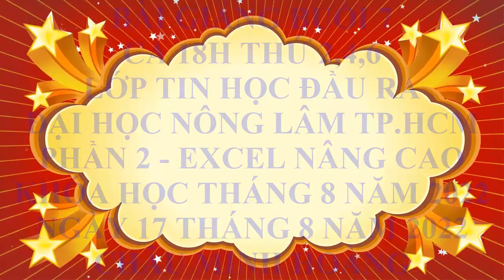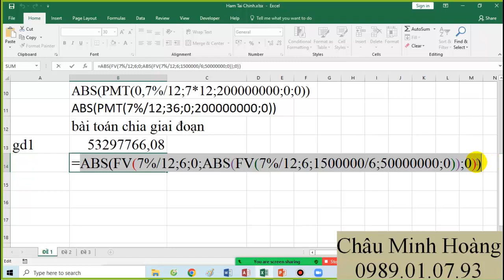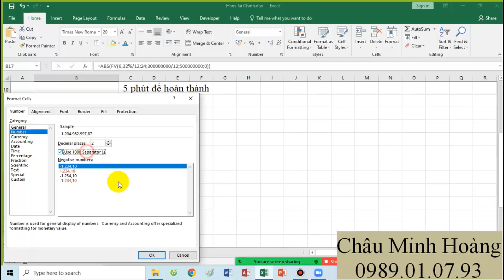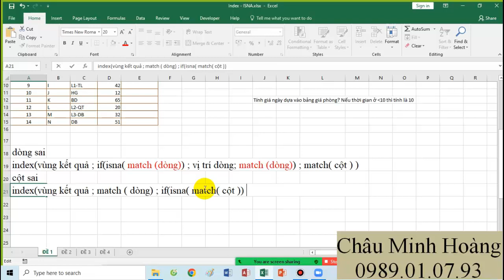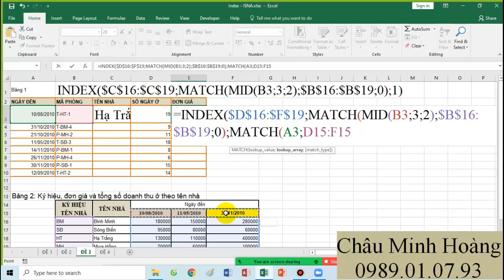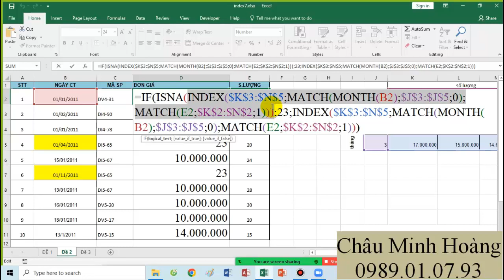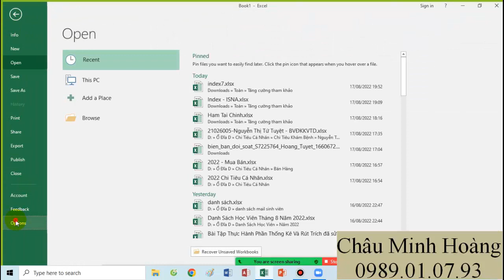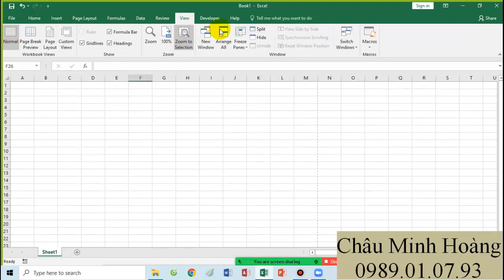Bài Giảng Buổi 7 Ca 18h Thứ 2,4,6 Lớp Học Tin B Nông Lâm Tháng 8 Ngày 17 Tháng 8 Năm 2022